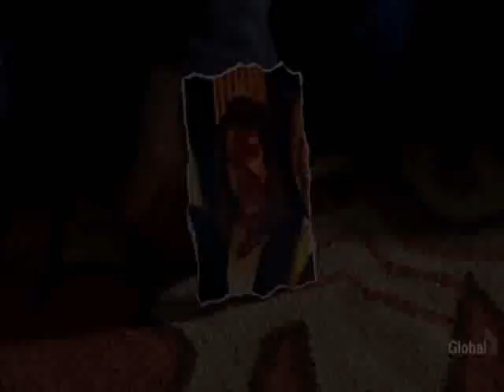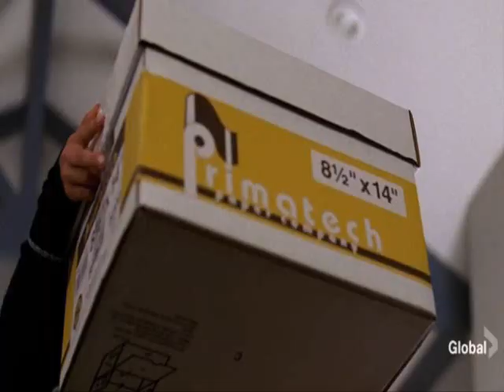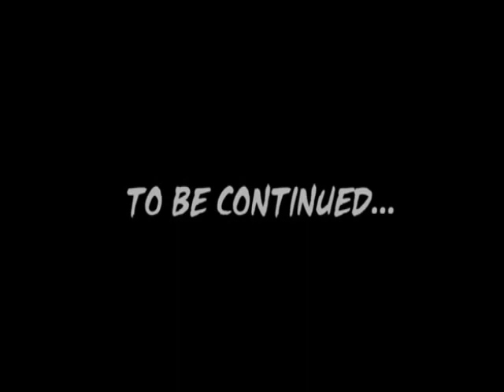In the end - Heroes 2.11 (overview)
Overview video about 11 episod of second season of Heroes (Powerless).

Please check it out, comment and rate))